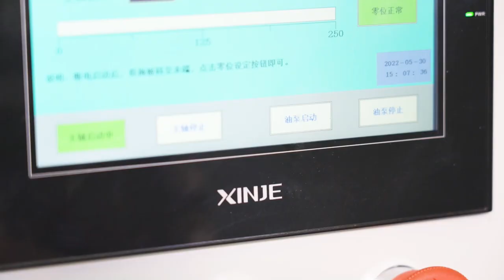Automatic pipe threading machine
This machine size is 1” to 2½” in which we are showing threading on 1” (25 mm) SS Pipe

We have good quality of machine available. The machine is available in various sizes. The machine uses  threading  for MS pipe, GI pipe and SS pipe.